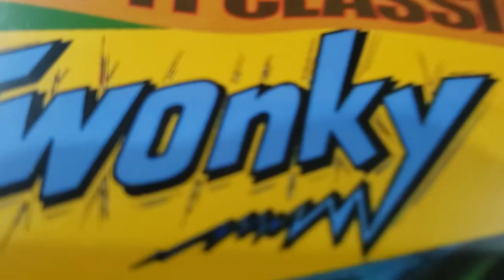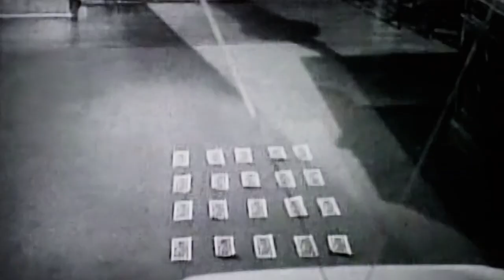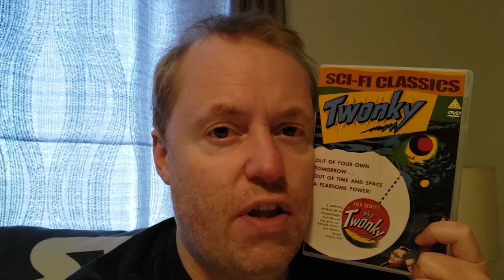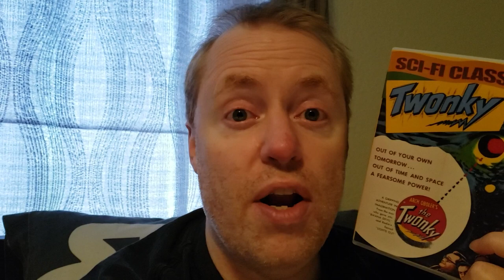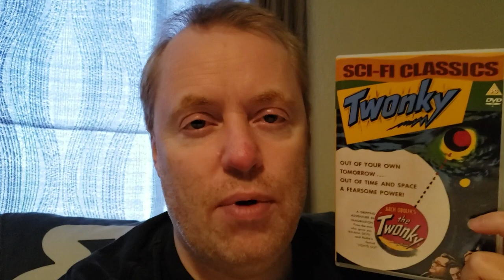THE TWONKY Movie Review (1953) Schlockmeisters #1504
THE TWONKY Movie Review - There's a Twonky in this house!